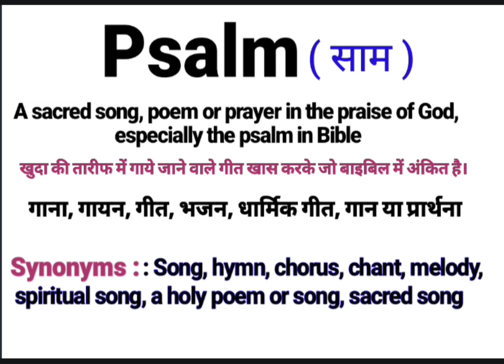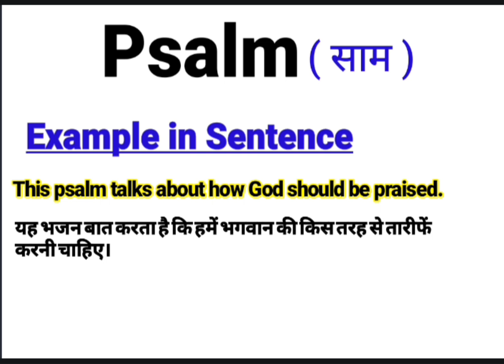Psalm Meaning in Hindi || Psalm Synonyms || Psalm Usage in Sentence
About this Video:
This video is about the English Word ‘’  Psalm’’. This word ‘’ Psalm’’ has been defined in English and Hindi for viewers and learners. There is ‘’ Psalm  ‘’ pronunciation also in this video. This video will help to learn the word ‘’ Psalm ‘’. So please watch the complete video to understand the meaning of this word.

Your queries In this Video:
What is Psalm ?
Psalm ka matlab kya hota hai?
Basic definition of  Psalm.
Psalm pronounce.
Psalm meaning in Hindi.
Psalm meaning in English.
Psalm meaning.
Psalm synonyms.
Psalm kiya hai?
Psalm ka matlab in Hindi.
Psalm use in sentence.
Psalm example in Hindi and English.
Psalm definition.
Meaning of Psalm.
Meaning of Psalm in Hindi.
Example of Psalm in Hindi.
Example of Psalm in English.
Pronunciation of Psalm.
Synonyms of Psalm.

Thanks
Educare Desk